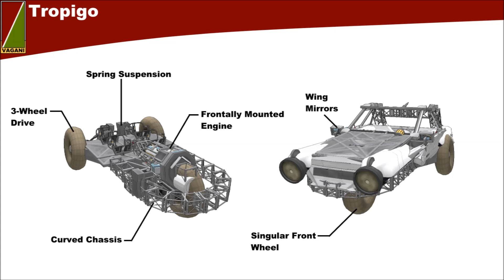Kerbal Space Program- Vagani Christmas- Day 8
Kerbal Space Program- Well its Christmas and so I have decided to conduct my own 12 Days of Christmas releasing cars everyday for you to download, on the 25th the whole pack will be released!!

Music is Jona Lewie- Stop the Cavalry